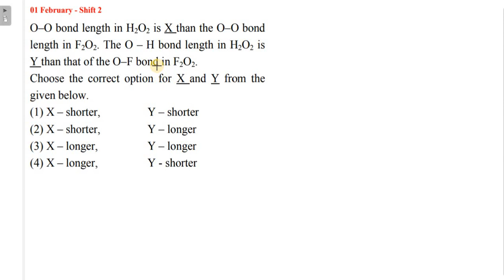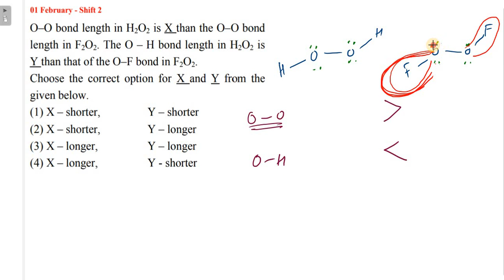O-O bond length in H2O2 is X than the O-O bond length in F2O2. The O-H bond length in H2O2 is Y than